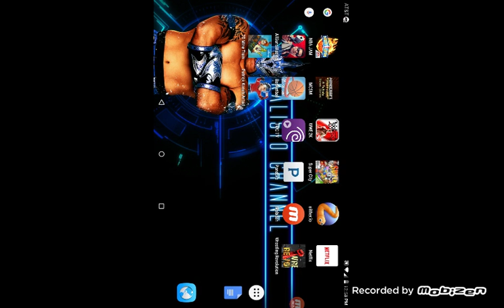Online basketball games